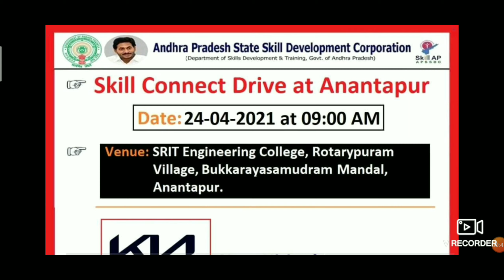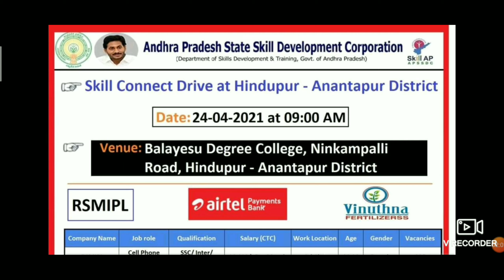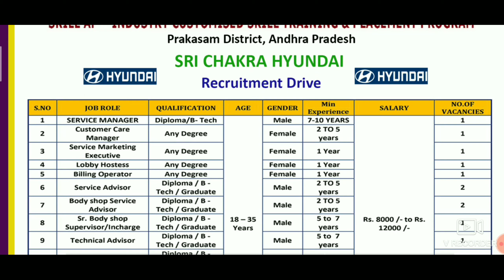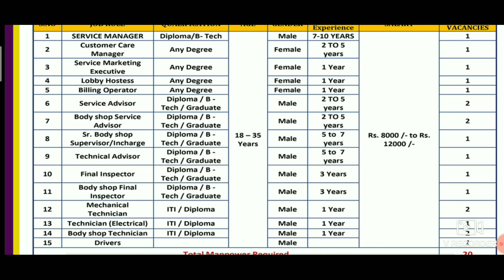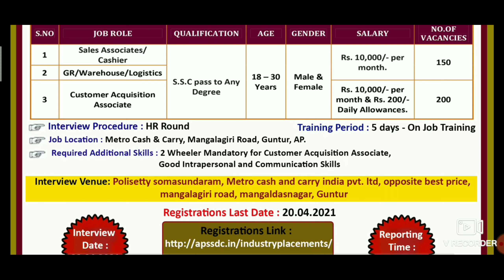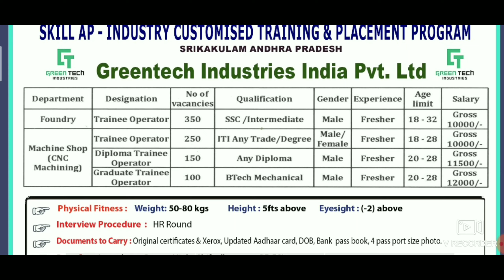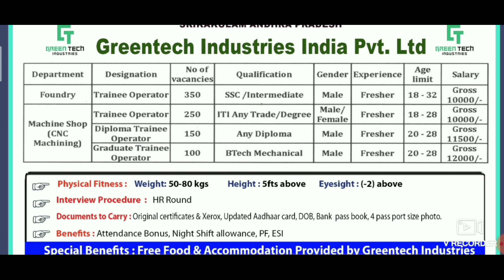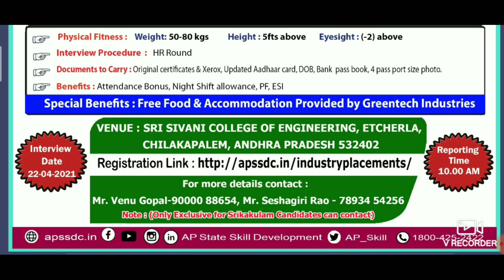APSSDC job's updates 2021 | APSSDC ద్వారా 7 కంపెనీ లలో ఉద్యోగాలు | Ap local job's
అన్నీ గ్రూప్స్ లలో same Information ఇస్తాను. ఏదైనా ఒక group లో జాయిన్ అవ్వండి.

2.RSMPNL
3. Airtel payments Bank
4. విన్నుత Fertilizers

5. Hyundai Register link

6.METRO Register link

7. Green tech Register link